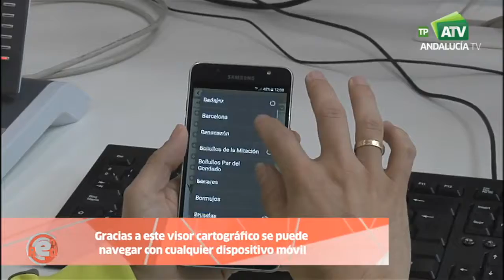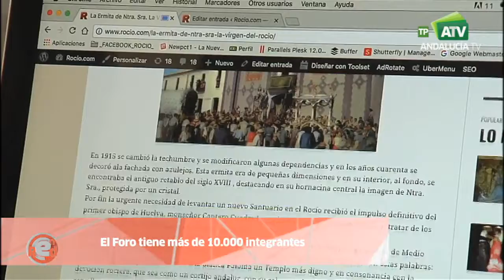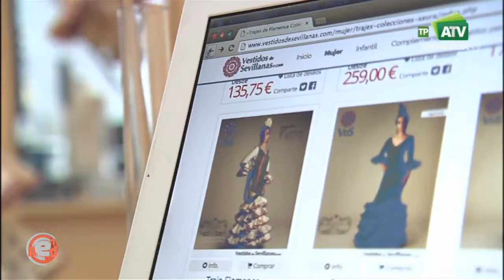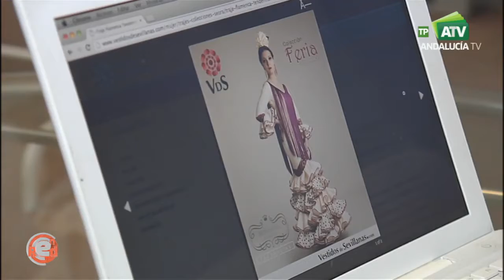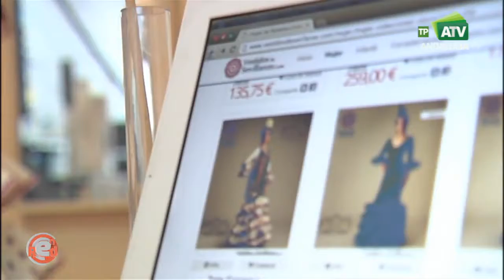Programa enRed. Tecnologías en la Romería de El Rocío 2017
Este año la tecnología volverá a estar presente en la romería del Rocío. El servicio de emergencias 112 pondrá a disposición de los peregrinos una aplicación de geolocalización por si ocurre algún siniestro o percance. Además, el comercio online, de artículos relacionados con esta fiesta tan popular, también se ha hecho un hueco, cambiando a cada vez más, nuestra tradicional manera de comprar.